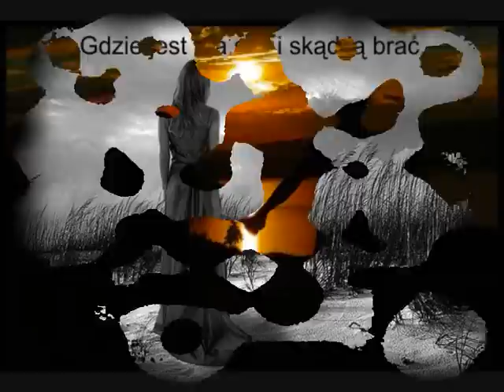Black Guitar Milosc